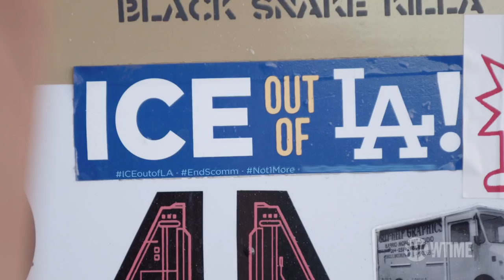Kevin De León: Feinstein Shows Gross Disconnect from Innovative California | THE CIRCUS | SHOWTIME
In this bonus scene, Alex Wagner heads to East LA to meet with Kevin De León, the first minority head of the State Senate in modern California history. De León is challenging Dianne Feinstein for her seat in the Senate. Alex and De León discuss why he got the endorsement of the California Democratic party and what he is doing to shake up the party.